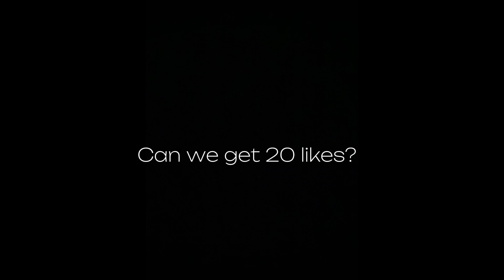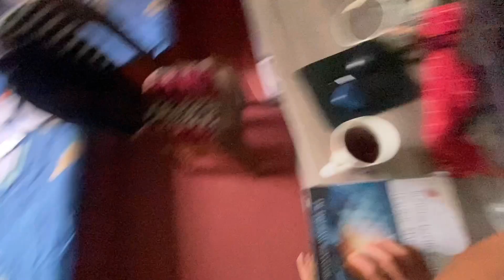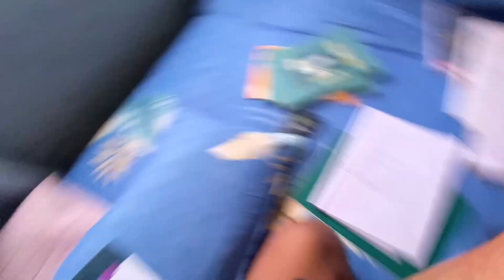Deuso Saman Puraunu Jada | Normal Day Vlog | Daily Vlog Day-117 | Bhabin Rai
Deuso Dady Haru Lai Saman Purauda | Daily Vlog Day-117 | Bhabin Rai |

Need your love❤️ & supporr guys🫶🏻🙏

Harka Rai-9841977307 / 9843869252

🎶Music Used
Song: Sau Dard Hein

Thanks fir being here🙏